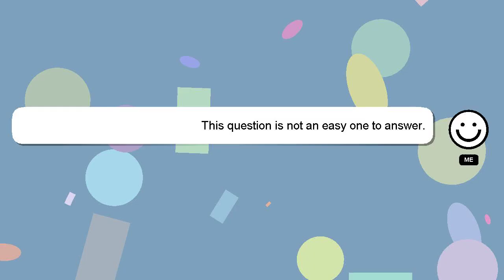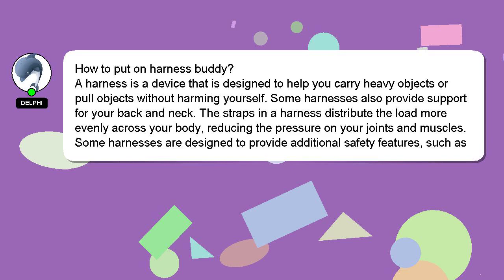How to put on harness buddy?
Let me give you a brief introduction of who I am, Hey, I am Delphi. Allow me to provide support in answering your questions. - How to put on harness buddy?

Your answer will be recognized and appreciated with a 'heart' from me.

*2 What we are experimenting :*